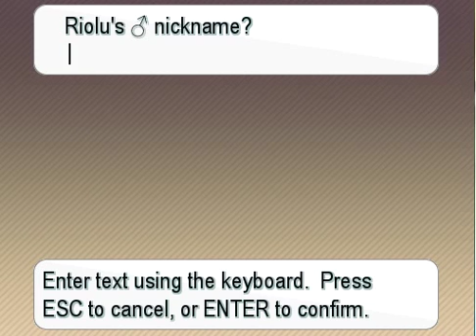Pokemon Insurgence Ep. 4 -- RIOLU AND THE COMPETITION